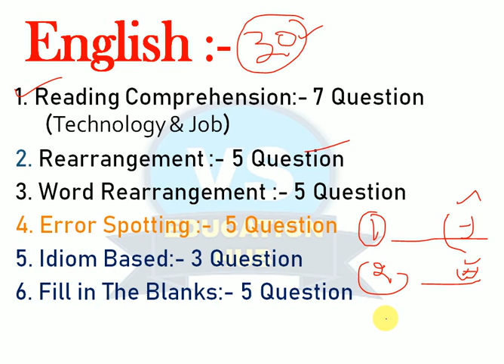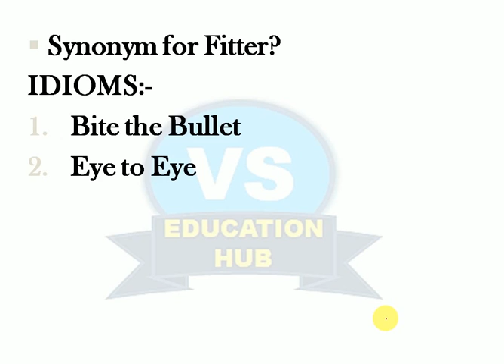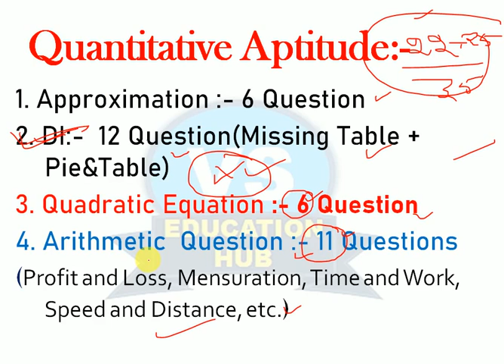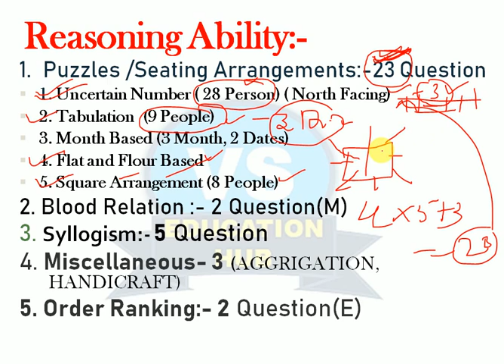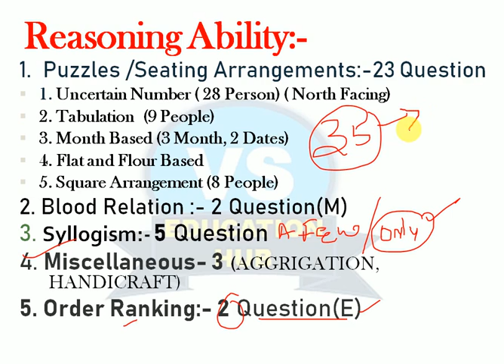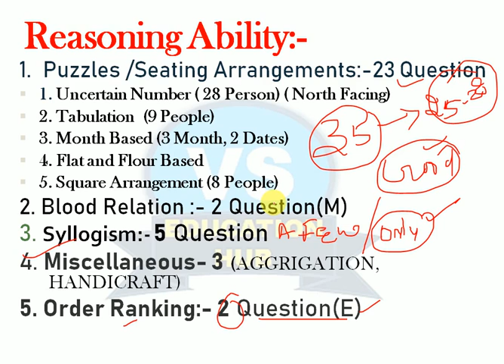SBI PO Prelims Exam Analysis 2021 (4 January): Questions Asked, Level, Good Attempts....!